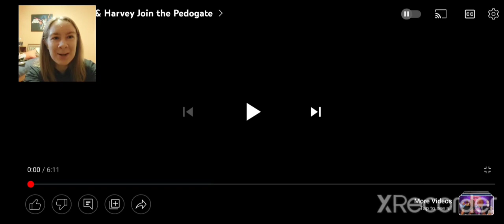WHAT IS WRONG WITH YOU!? (YTP) Phil & Harvey Join the P*dogate REACTION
Dr. motherf*ckin Phil talks to a guy who has the same tragic backstory as the playable character in South Park: The Fractured But Whole. Phil goes on Steve Harvey's show and openly flirts with him in front of his wife, then asks about Steve f*cking kids, which he denies but his wife says he does. We then cut to Phil getting turned on by a baby doll, then it's back to interviewing guests. We meet this lady who's bf is always m*lestsed when they go out, so naturally, she calls him the N word. They seem to have solved the issue with bl*wjobs, though. Then we meet a girl who mixes baking powder and corn starch, which highly offends Steve for some reason. Another lady talks about p*nis size, and Steve snorts some c*ke. We finally get back to some p*doing, with Phil f*cking his grandkids again.